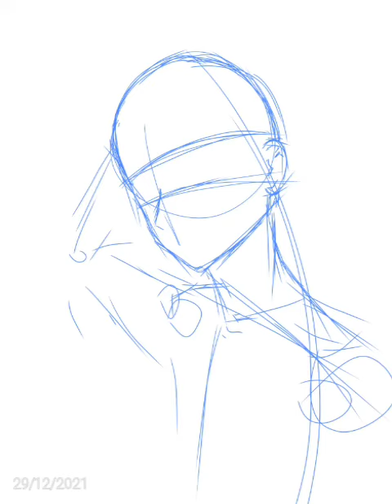How To Draw Capitalist-kun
Artist: Khirov